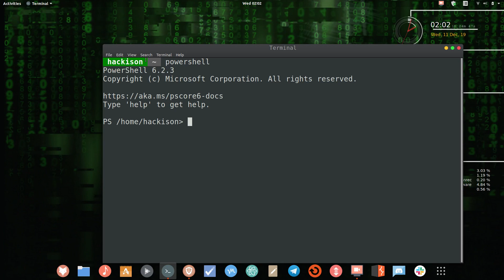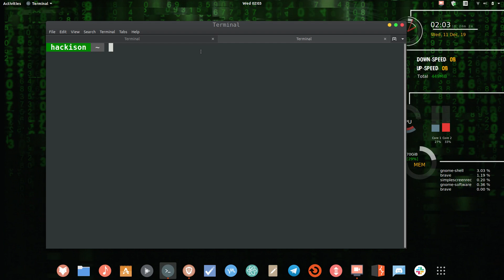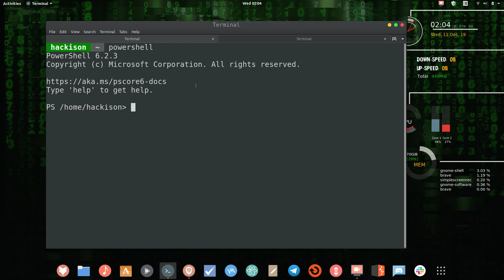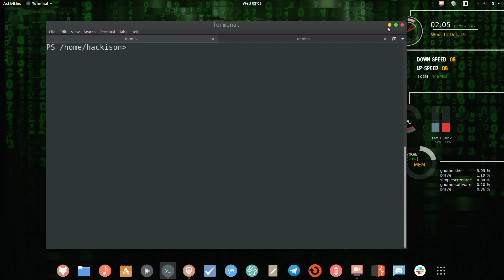Powershell for pentesters in Tamil - Introduction